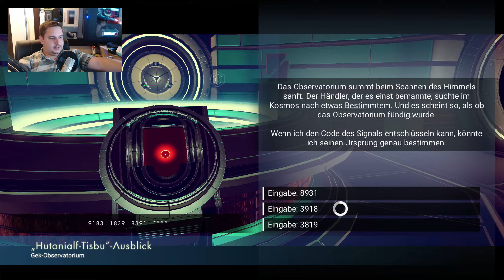Auf der Flucht vor dem Gesetz - 17 - No Man's Sky [Let's Play] [deutsch / german]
Abgestürzt in einer weit entfernten Welt, irgendwo in den unendlichen Weiten des Alls befindet sin der Planet auf dem unser Raumschiff abgestürzt ist. In dem Spiel geht es darum die Mitte der Galaxie zu erreichen. Gesagt getan. Wir müssen das Raumschiff wieder fit machen und uns auf den Weg durch die un erkundeten Weiten des endlosen Raumes machen.